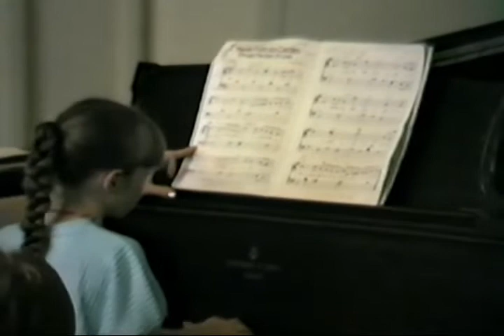Piano Recital 1986